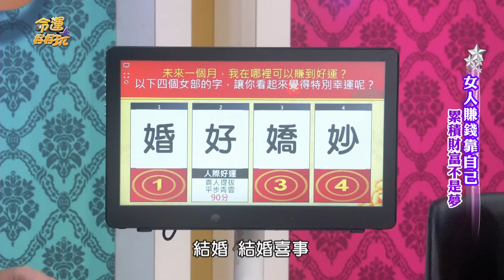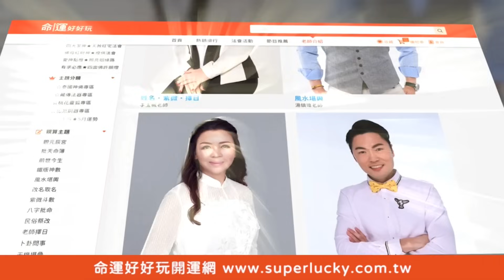【精華版】貴人提拔財利好運！好事多多享清福的人！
哪個字讓你覺得特別幸運？
神準測字看未來哪方面有好運！

【注定靠意外之財致富的人！張盛舒「神預言」她走大運財富自由？如何用60萬入手2套房？手有「這條線」會飛黃騰達！女人賺錢靠自己！